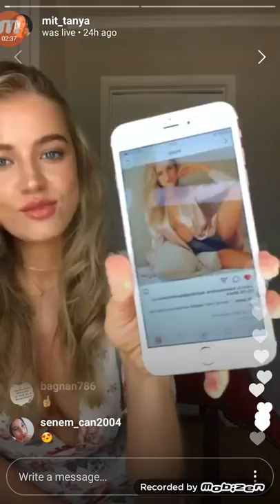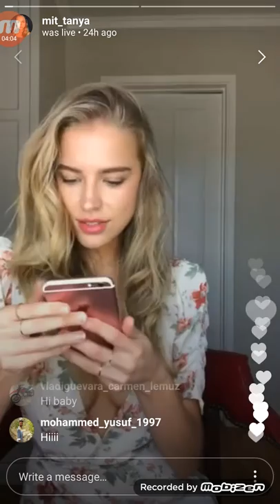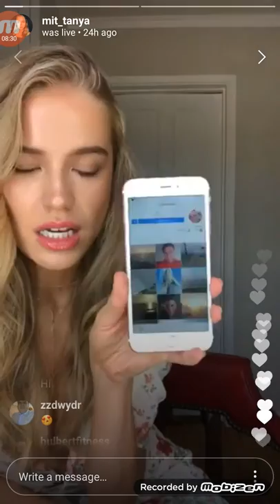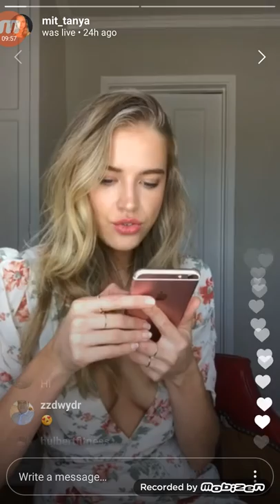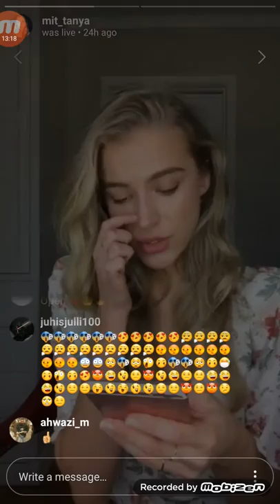Mit_tanya Q&A instagram live.